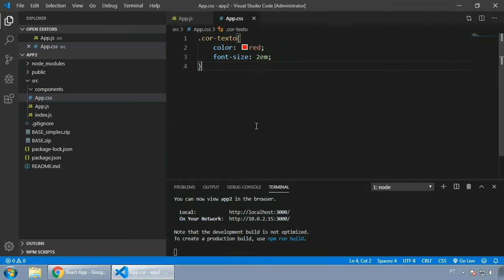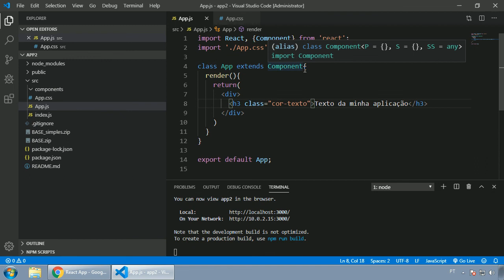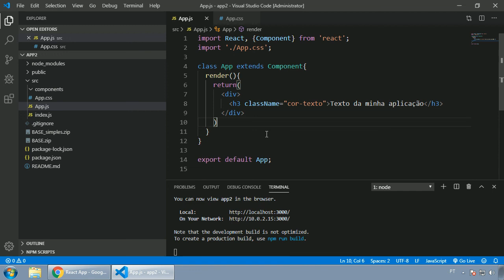041 - ReactJS - IMPORTAR CSS PARA REACT APP